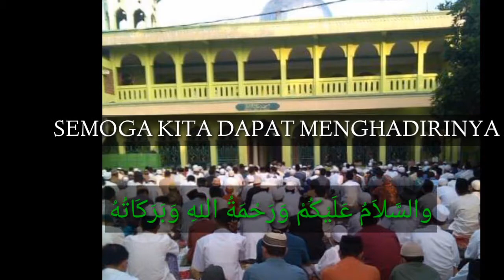Mengenang Sayid Walid Habib Ali bin Abdurrahman Assegaf di acara Haul KH Mahbub Bin KH Abun Ke - 26